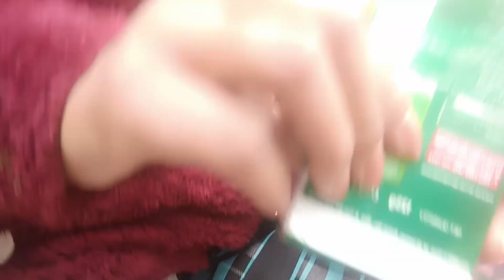दु्म्लिंग गांव का हमारा Trip || मैं तो बहुत डर गई थी ||‌@SarlaNabiyalVlogs(Rungsya)💞💞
दुम्लिंग गांव का हमारा Trip || मैं तो बहुत डर गई थी ||

SarlaNabiyalVlogs( Rungsya)‌💕💕

plz

Hit & Likes